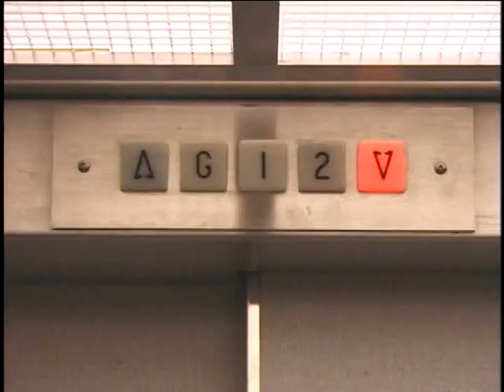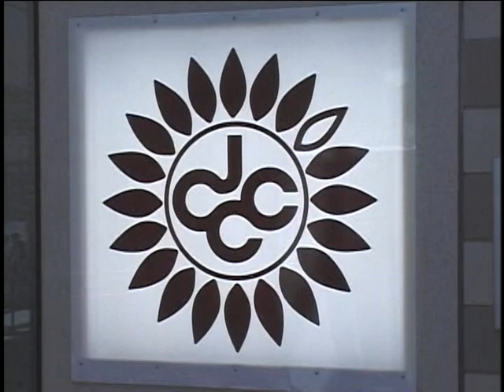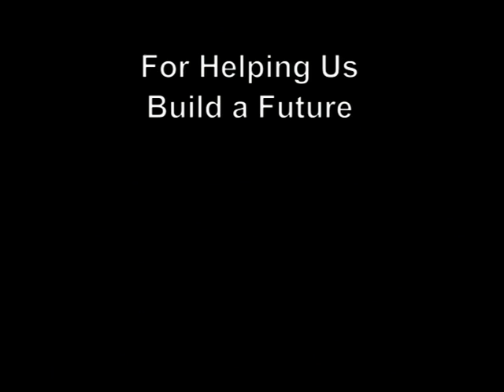The Mission Project 2005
Documents how young adults with learning disabilities are able to live independent and productive lives thanks to the Mission Project located in Mission, Kansas.